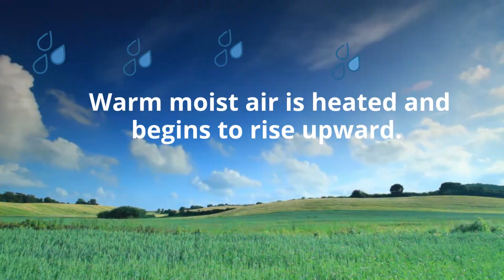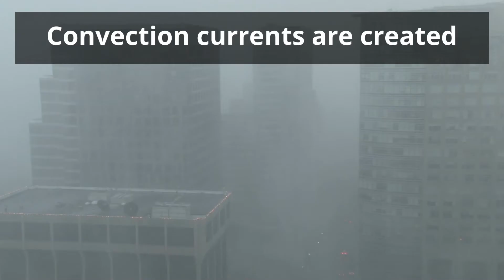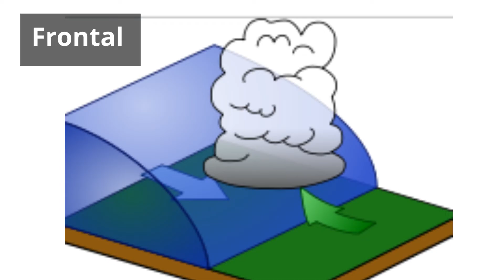How Thunderstorms Form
How do thunderstorms form? In this video, I will cover the basics of these exciting storms.Here is how a thunderstorm forms
Step 1 Warm moist air is heated and begins to rise upward.
Step 2 As this warm air rises it begins to cool, condenses and begins to form clouds
Step 3 This warm air will continue to rise and will encounter cold air which will cool the moisture in the clouds and ice may form
Step 4 Eventually the cooled moisture and ice will begin to fall to the earth This action creates a downdraft
5. The updrafts continue feeding warm humid air and the falling moisture create downdrafts. This creates convection currents. You can see what convection currents look like. The warm water is in red and the cool water is blue.
These convection currents create the most violent stage of the thunderstorm
Lightning and strong winds are produced
6. Eventually the downdrafts will stop the updrafts of warm air
7 When the warm moist air is cut off the storm begins to dye off

There are three main types of thunderstorms; orographic, air mass, and frontal.